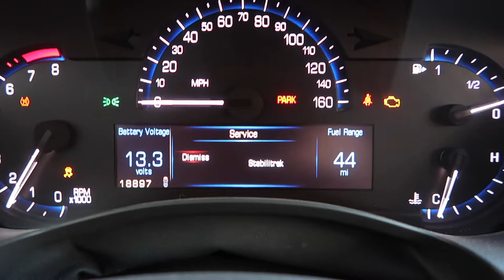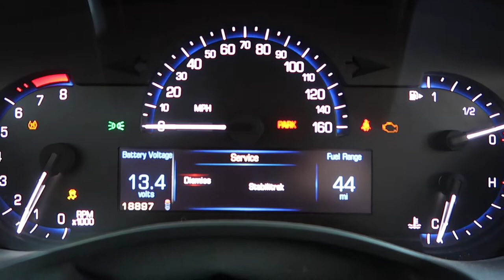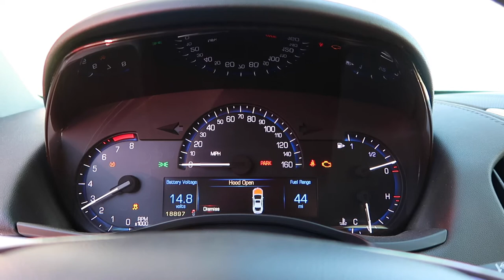DUDE, WHERE'S MY CADILLAC?!?!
Since the "where's the cadillac?" question has been asked a few times since we've been gone. Just wanted to give you guys an update as to what has been happening behind the scenes. COOL things are coming soon, we'll be making videos from now forward. Thank you guys, we all the love and support you guys show us.